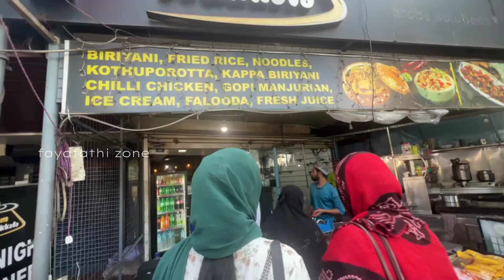തയ്യാറാക്കിയ പ്ലാൻ Flop ആയിപോയി😒 |Kochi Vlogs Continues|Fayafathi Zone |Malayalam